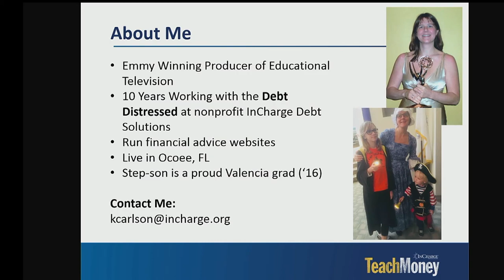Solving Debt Challenges with Karen Carlson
Taken from the 2019 Valencia College Financial Literacy Symposium presentation "21st Century Financial Literacy" with Karen Carlson.